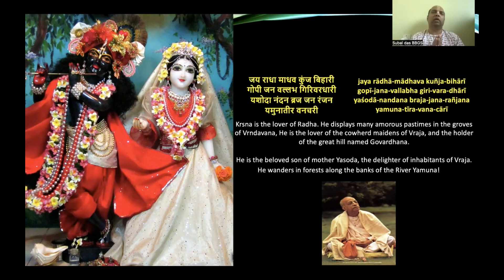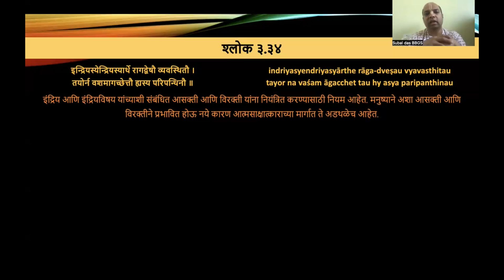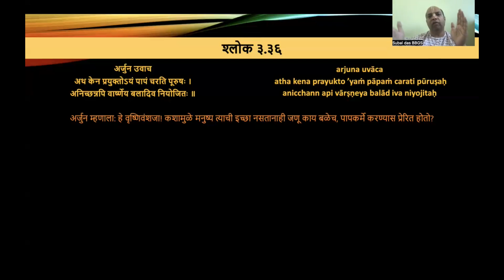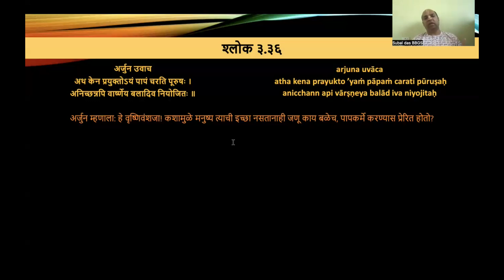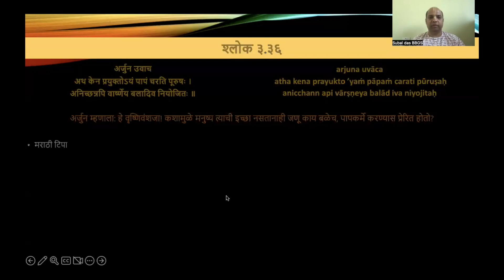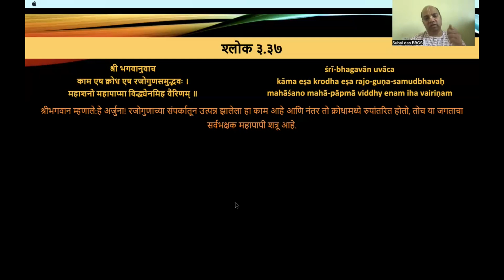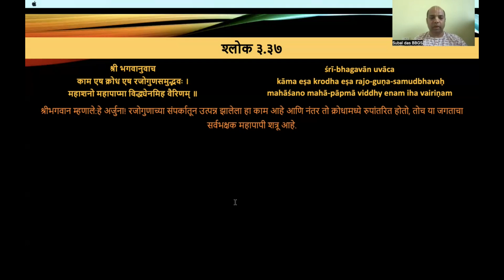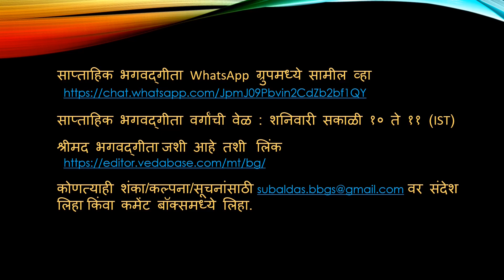Bhagavad Gita - Marathi - 3.36-38 by Subal das